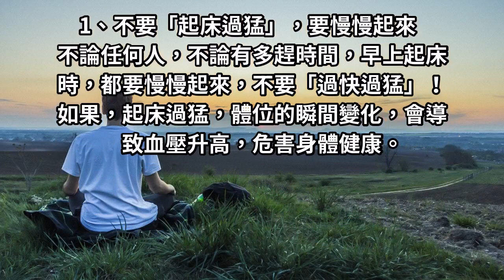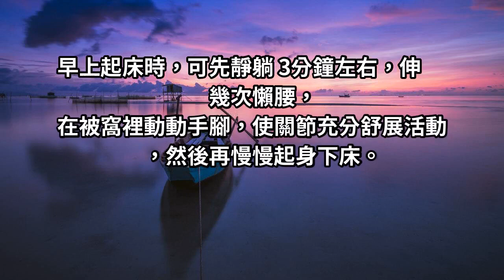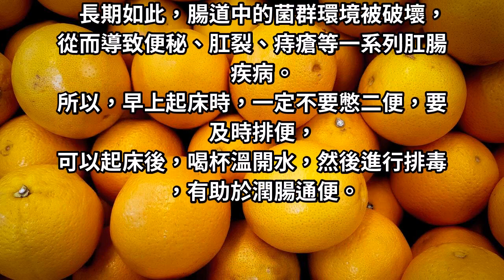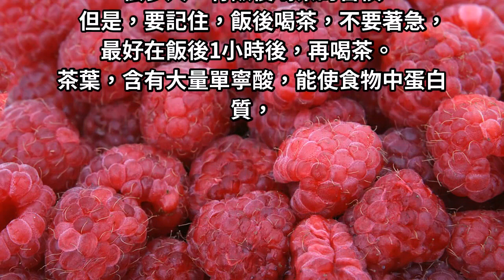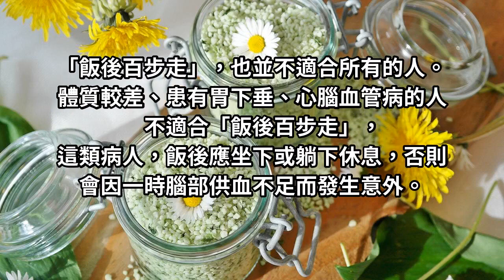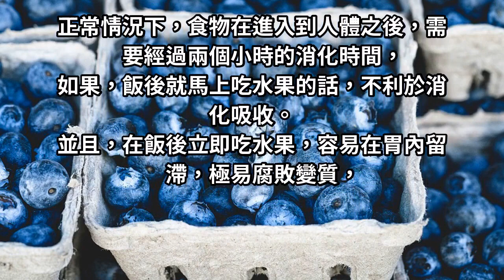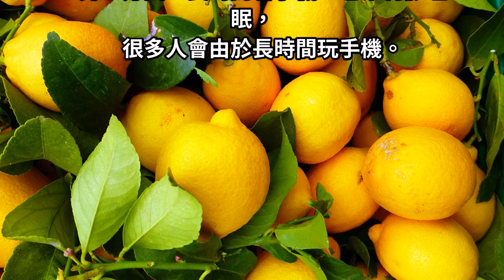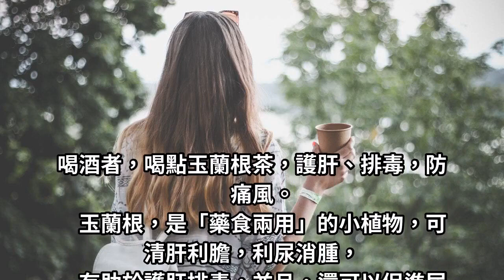謹記：早起「三不要」，飯後「三不急」，睡前「三不宜」，擁有健康的身體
想健康，常飲茶，延年益壽研究表明，與不喝茶的人群相比，愛喝茶的人，死亡風險降低24%。所以，養成喝茶的習慣，有助於健康長壽。並且，不同人群，最好選擇不同的茶飲，養生效果更佳。謹記：早起「三不要」，飯後「三不急」，睡前「三不宜」，為健康助力。